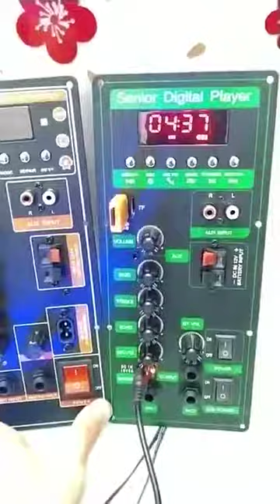mạch loa kéo CS8686 mẫu cam có nguồn xung 220V và mẫu xanh lá cả 2 đều có DSP LẬP TRÌNH CHỐNG HÚ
Mạch loa kéo CS8676 có nguồn xung – Bluetooth Karaoke Guitar điện – cho loa kéo 3 tấc đơn hoặc 2.5 tấc đôi
Đặc điểm nổi bật:
- Mạch loa kéo CS8676 có nguồn xung – phiên bản mới nhất có nhiều đặc điểm mới và ấn tượng:
 Bluetooth thế hệ mới đáp ứng âm thanh ngõ ra tốt. Có đèn báo dung lượng Bình để giám sát trạng thái Bình ắc qui
Có nguồn xung 220V để cấp điện cho mạch và sạc bình. Do vậy mạch có thể chạy điện trực tiếp 220V hoặc Bình ắc qui 12V
Sử dụng được cho Guitar điện. Có 1 lỗ cắm 6.5ly cho Guitar điện và 1 Volume chỉnh GT.Vol
Sử dụng IC CS8676 cho âm thanh mạnh, uy lực và chất âm hay. IC được tản nhiệt đầy đủ nên tải được Full công suất
Chi tiết sản phẩm:
- Kích thước tấm sắt: 11 x 25 cm. Chiều cao mạch 5cm.
- Ngõ ra 1 kênh Mono, công suất: 60W 8 ôm – 120W 4 ôm. Chuyên dùng cho loa kéo 3 tấc đơn hoặc 2.5 tấc đôi
- Cắm điện 220V để cấp điện cho mạch và sạc bình tự động. Sạc tự động ngắt. Sạc đầy: đèn xanh, Đang sạc: đèn đỏ
- Ngõ ra LED GND  để lắp Led nháy theo nhạc
- Sản phẩm bao gồm: 1 bo mạch CS8676  nguồn xung + 1 Remote + 1 dây bình ắc qui (lắp trên mạch) + 1 dây ngõ ra loa (lắp trên mạch) + 1 dây lắp Micro không dây (lắp trên mạch) + dây nguồn 220V
Hướng dẫn sử dụng và cách lắp đặt:
- Ngõ ra có 1 kênh loa Mono: Cách 1: 1 Bass 3 tấc + 1 Trung (nếu có) + 1 Treble. Cách 2: 2 Bass 2.5 tấc + 2 Trung (nếu có) + 2 Treble
Đánh giá sản phẩm:
Sản phẩm dành cho loa kéo 3 tấc đơn hoặc 2.5 tấc đôi, có sử dụng chức năng Guitar điện. Chất lượng sản phẩm có thể đánh giá sơ qua thông qua video test phẩm. Nếu có điều kiện test sản phẩm tại chỗ để đánh giá chất lượng sản phẩm thực tế nhất, hiệu quả âm thanh đến mức nào.